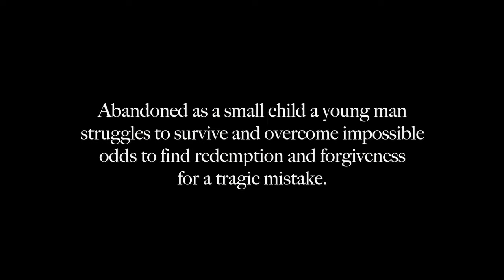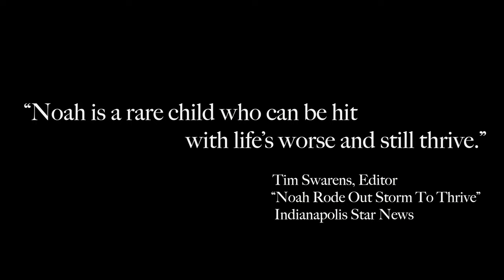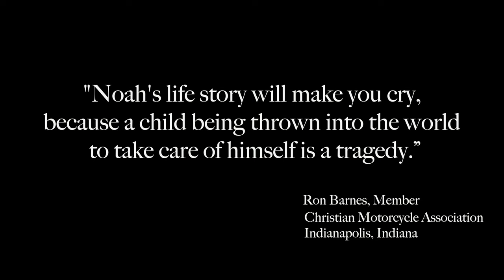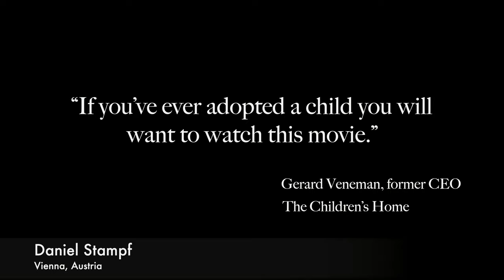A Stray Bullet - The Movie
Inspired by a true story, an abandoned child grows up in an orphanage, and causes a tragic accident. He struggles to find his way  to freedom, achieving success, finding forgiveness and redemption. If you are an adoptive parent, an adoptee or have never been adopted, this is a must see video!!!